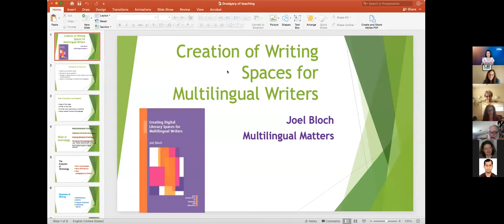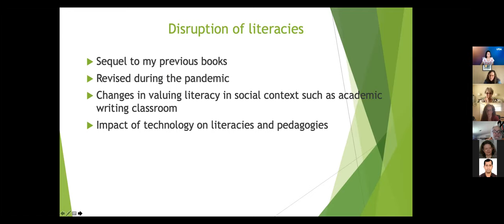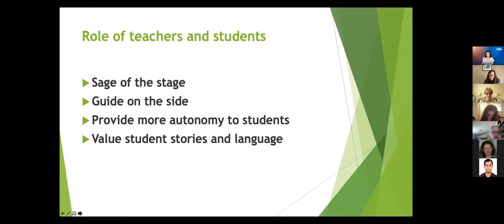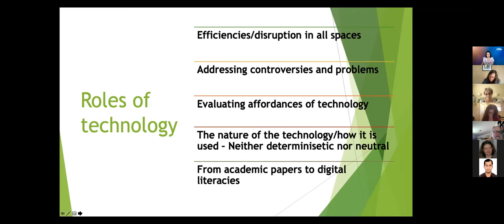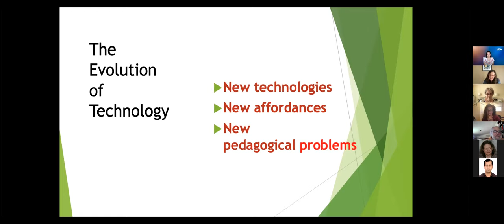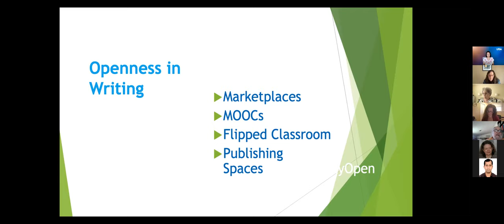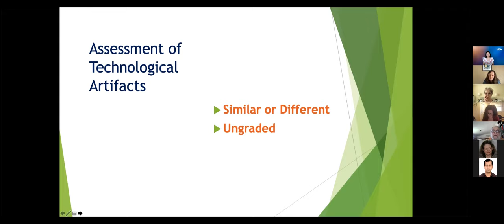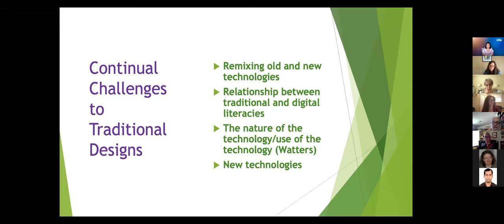SLWIS Book Club Discussion: Creation of Writing Spaces for Multilingual Writers by Joel Bloch